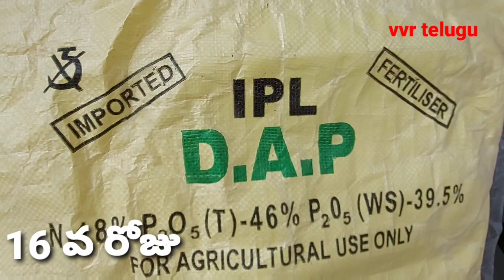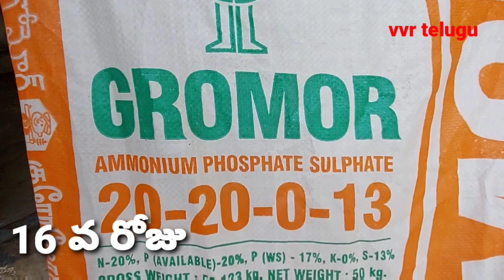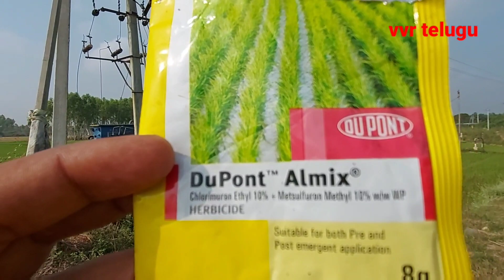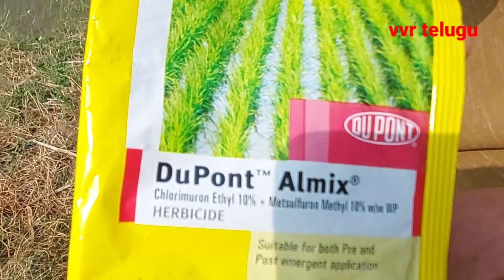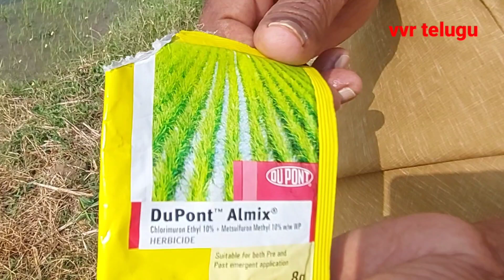Basmati cultivation | Pusa basmati 1509 cultivation | basmati vari sagu | basmati farming |vvrtelugu